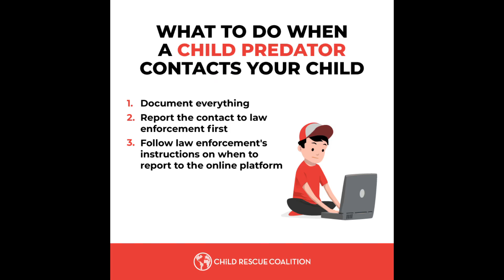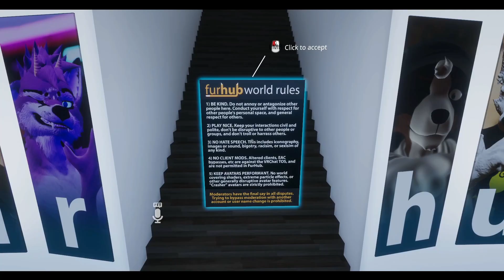Inside: VRChat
Wanted to try something different, welcome to VRChat.. A wonderful place full of fun and great times for everyone.. or is it?